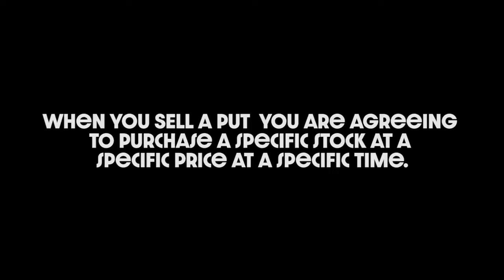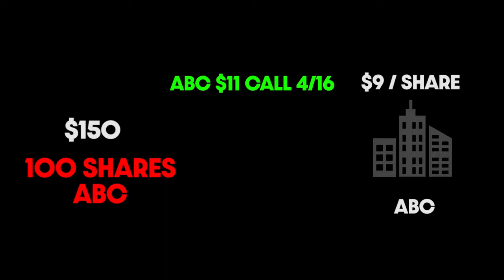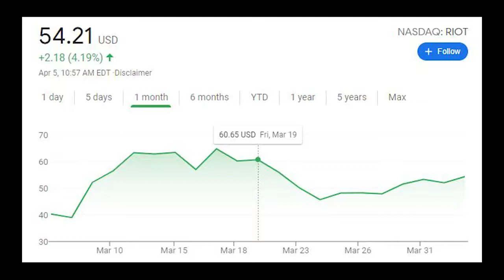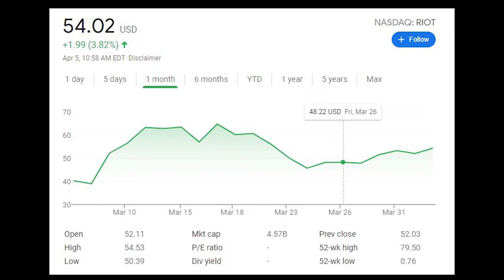Make Passive Income Trading Options on the Stock Market | Stocks and Rich